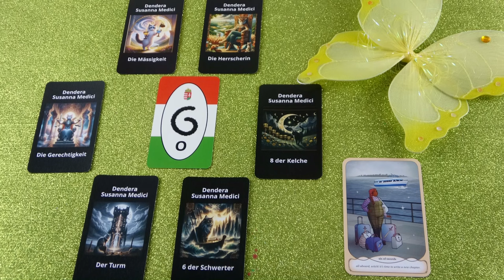Mit gondol, mit érez és mit fog tenni? Jóslás